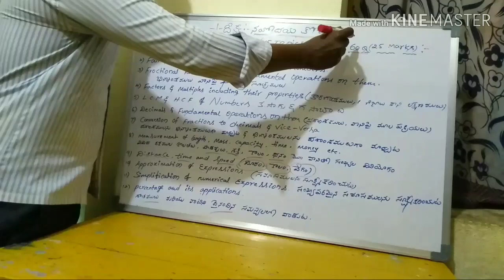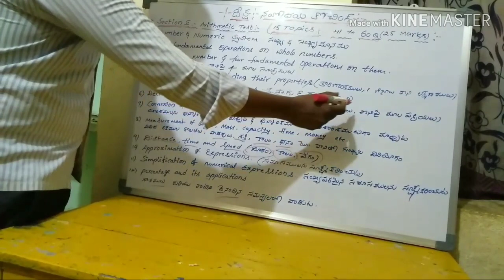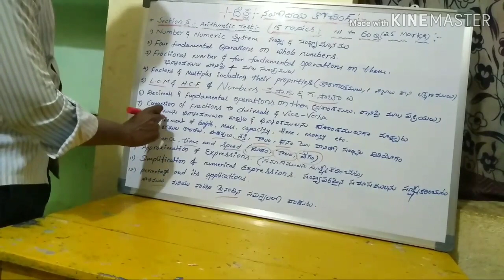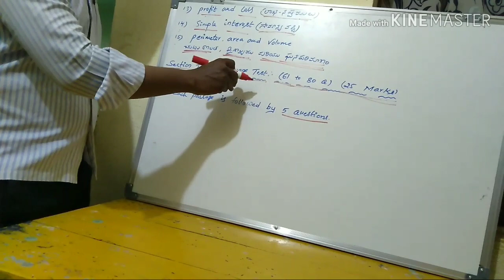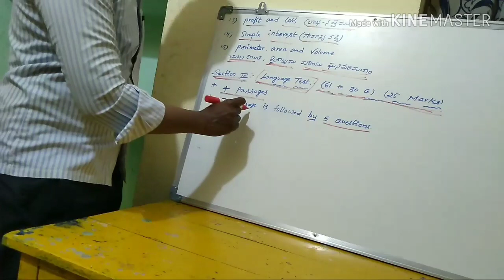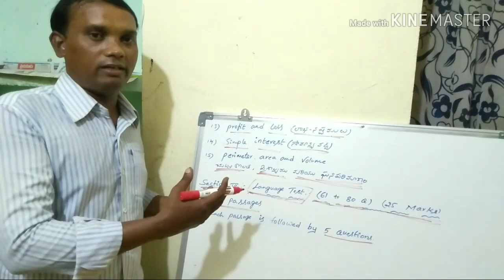దీక్ష నవోదయ కోచింగ్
నవోదయ, AISSEE, RIMC,NMMS Entrance Exams coaching